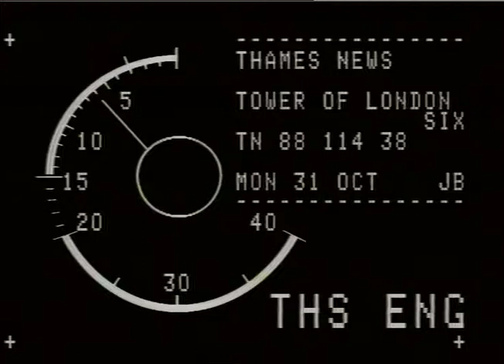Tfl117P flP iiNDON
Tfl117P flP iiNDON_x000D_
THAMES NEWS 31.10.88. TOWER - THERE'S BEEN MORE SUPPORT FOR  PRINCE CHARLES TV ATTACK ON MODERN LONDON BUILDINGS. PRINCE  CHARLES SAID LONDON HAD BEEN "DESTROYED" BY MODERN ARCHITECTS,_x000D_
WHO'D TURNED THE CITY INTO A "JOSTLING SCRUM OF SKYCRAPERS"._x000D_
9.55 163/1 6PM 114/38_x000D_
LUNCH 154/7 LATE 160/5_x000D_
3.25 151/18_x000D_
Intv...GUY WILSON 'THE ARMOURIES' - The tower is no longer a bldg. which inspires ora and fear, it is now almost like what you would see on top of a wedding cake._x000D_
Intv...PETER REES 'ARCHITECT' - Buildings don't have to be designed as mock copies of the Tower of London. Modern designs can still be beautiful._x000D_
JOHN ANDREW_x000D_
TOWER OF LONDON_x000D_
THAMES NEWS 31.10.88. TOWER - THERE'S BEEN MORE SUPPORT FOR  PRINCE CHARLES TV ATTACK ON MODERN LONDON BUILDINGS. PRINCE  CHARLES SAID LONDON HAD BEEN "DESTROYED" BY MODERN ARCHITECTS, WHO'D TURNED THE CITY INTO A "JOSTLING SCRUM OF SKYCRAPERS"_x000D_
9.55 163/1 6PM 114/38_x000D_
3.25 151/18_x000D_
JOHN ANDREW_x000D_